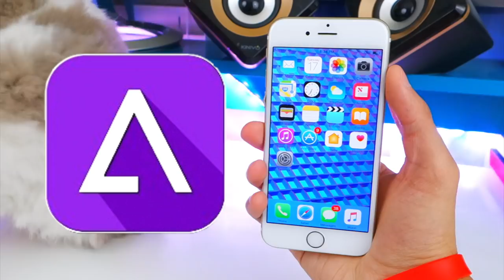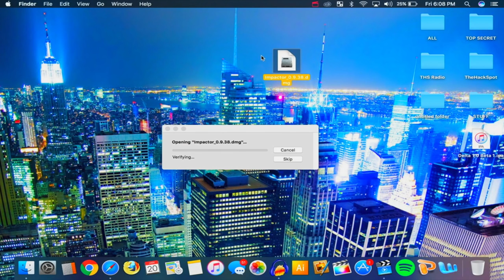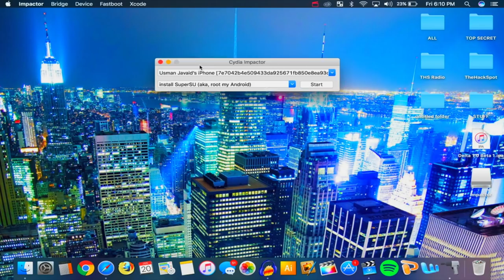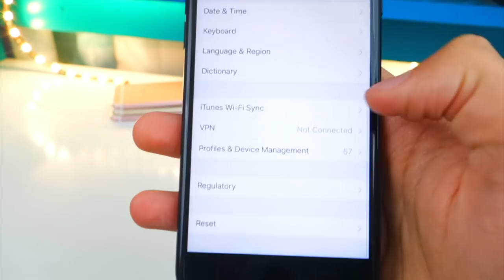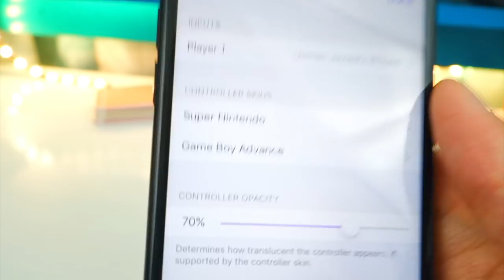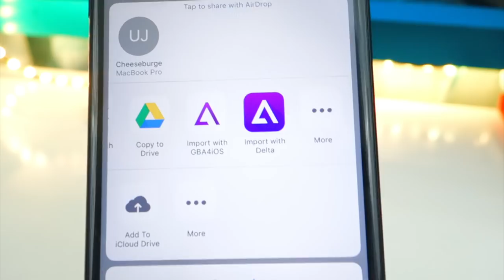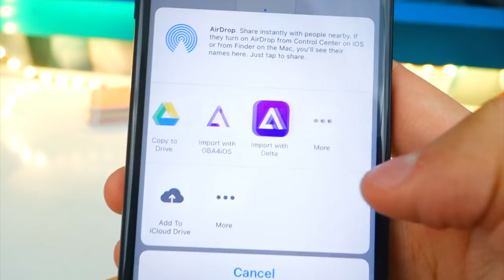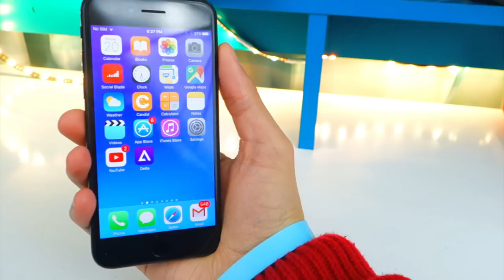Get DELTA Emulator iOS 10 - 10.2.1/9 (NO JAILBREAK) iPhone, iPad, iPod (GBA, SNES, N64 & More!)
How To Get/Install DELTA Emulator Download FREE on iOS 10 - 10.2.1/9 (NO JAILBREAK) iPhone, iPad, iPod Touch (GBA, SNES, N64, NDS & More!)